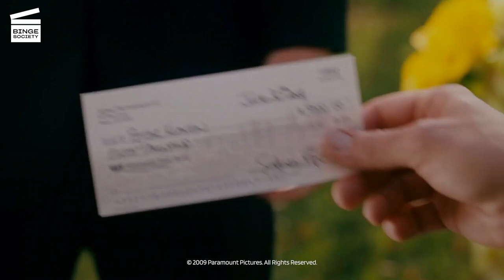I Love you, Man: I Love you, Dude (HD CLIP)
I Love you, Man: I Love you, Dude

What’s happening in this I Love you, Man movie clip?
Sydney (Jason Segel) arrives and interrupts Peter (Paul Rudd) and Zooey’s (Rashida Jones) wedding ceremony. He explains that he came to stand by his best friend's side as his best man.

Rent or buy I Love you, Man

What’s the movie I Love you, Man about?
Now engaged to his girlfriend Zooey Rice (Rashida Jones), Peter Klaven (Paul Rudd) realises that he doesn't have any male friend to stand by his side as his best man on his upcoming wedding. Going on a series of “man-dates” to find someone suited for the job, he will soon meet Sydney Fife (Jason Segel), a financial investor with whom he connects instantly. As the two of them bond over time, they become new besties and become inseparable. Unfortunately, Peter’s new bromance gets little by little in the way of his other romance, his actual relationship with his future wife Zooey.